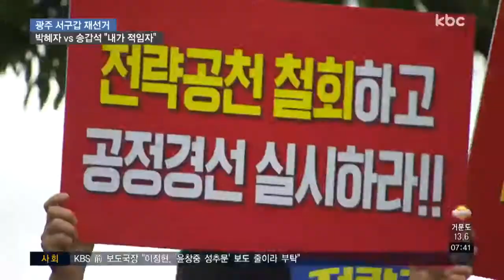국회의원 광주서갑 재선거 당원 100% 조사 결정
더불어민주당이 국회의원 광주서갑 재선거구에 전략공천을 검토하자 당내 반발과 시민들의 비난이 컸는데요.

최고위원회가 전략공천 계획을 철회하고 권리당원 100% 여론조사 방식의 경선을 실시하기로 결정했습니다.

이에따라 박혜자* 송갑석 두 후보가 세번째 대결을 펼치게 됐습니다.

정지용 기자가 두 후보를 만나봤습니다.